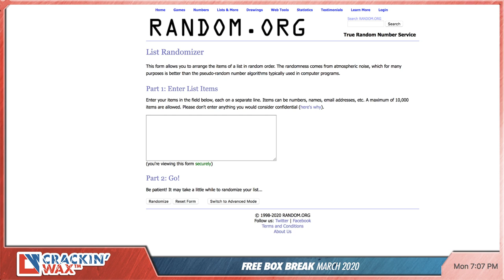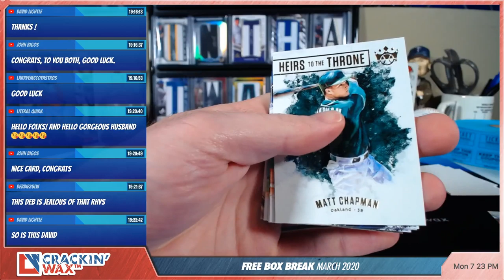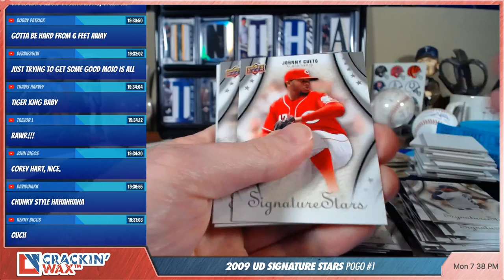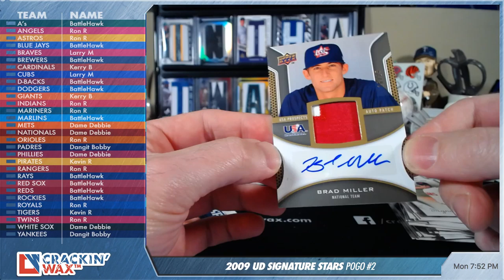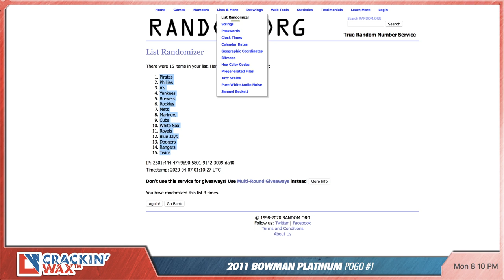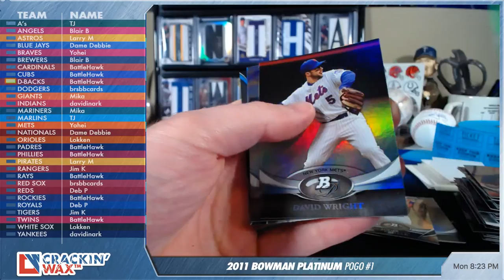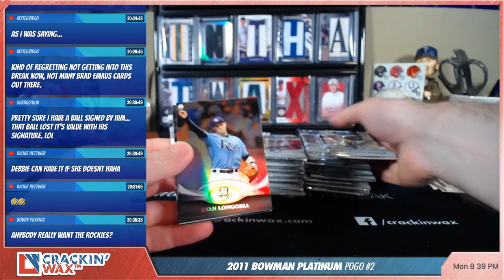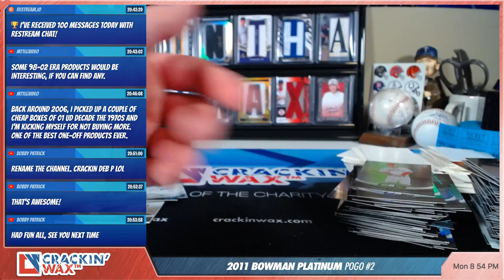Break of the Day — 2009 UD Signature Stars, Free Box Break ⚾️ — Live Box Break and Pack Opening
Live baseball box break and pack opening! Up next – 2009 Upper Deck Signature Stars and a Free Box Break ⚾️. Portions of proceeds from this break will be donated to charity.

JUMP TO:
Free Box Break — 12:29
UD Signature Stars POGO 1 — 26:02
UD Signature Stars POGO 2 — 47:59
11 Bowman Platinum POGO 1 — 1:16:38
11 Bowman Platinum POGO 2 — 1:37:34